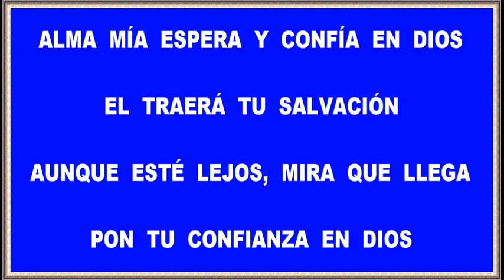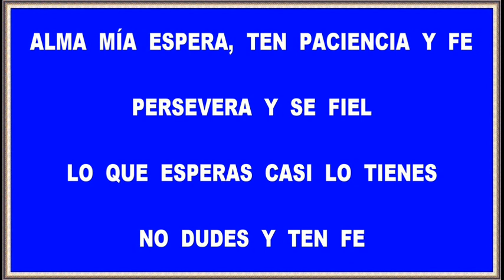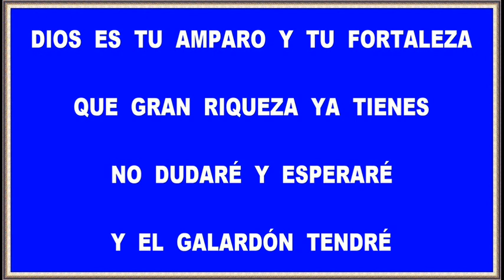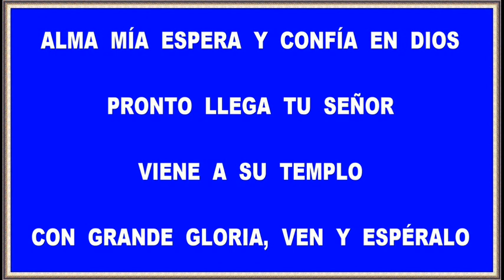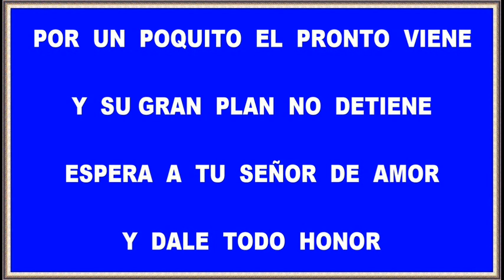ALMA MIA ESPERA Y CONFÍA EN DIOS (Pista instrumental)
Alma mía espera y confía en Dios. El traerá tu salvación,
aunque esté lejos, mira que llega. Pon tu confianza en Dios.
Yo me alegro con los que esperan, su recompensa ya llega.
Los justos permanecerán, y el galardón tendrán

Alma mía espera, ten paciencia y fe. Persevera y sé fiel.
Lo que esperas, casi lo tienes, no dudes y ten fe.
Dios es tu amparo y tu fortaleza, que gran riqueza ya tienes.
No dudaré y esperaré y el galardón tendré.

Alma mía espera, no te turbes mas, ten confianza plena en Dios.
No te preocupes si otros prosperan y siguen en el mal.
Son como hierba que el viento seca y sus riquezas se lleva.
Alégrate en tu Creador, y rico en El serás.

Alma mía espera y confía en Dios. Pronto llega tu Señor,
viene a su templo con grande gloria, ven y espéralo.
Por un poquito el pronto viene y su gran plan no detiene.
Espera a tu Señor de amor y dale todo honor.